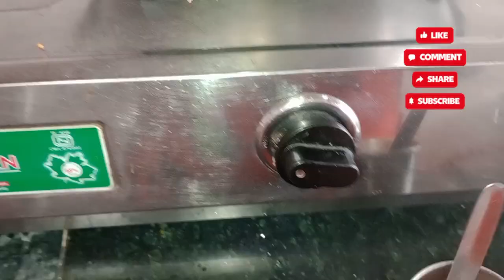Masala Dosa with Sambhar Recipe || मसाला डोसा सांभर रेसिपी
Welcome friends ❤️❤️❤️
I am a Housewife, Babita Vlogs will fulfill most of your needs related to your everyday life.